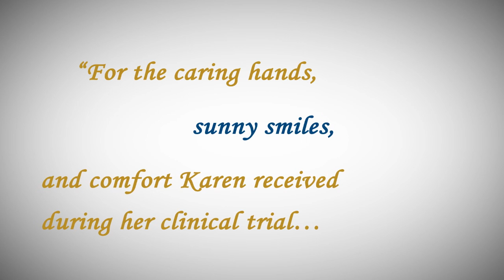Clinical Research Shapes the Future of Medicine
Clinical research studies are critical for improving patient care and medical knowledge. This video features UC Davis patients who share their stories and thoughts on the importance of research and participating in a clinical trial.